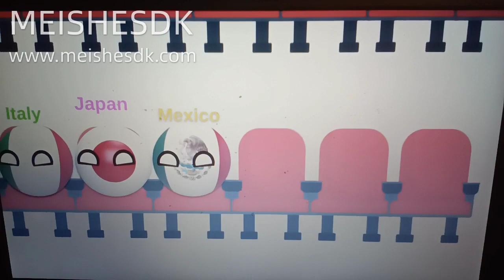My Countryball Plush Show Episode 13 Middle East Conduct